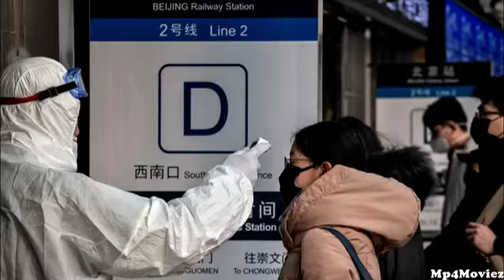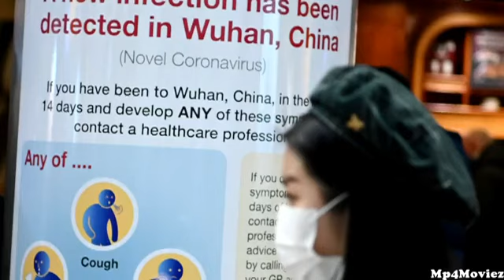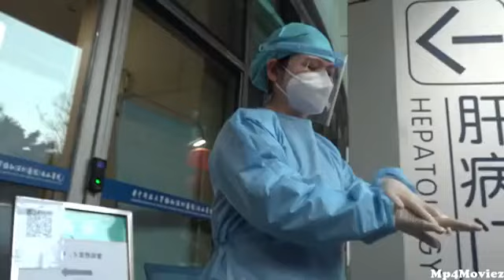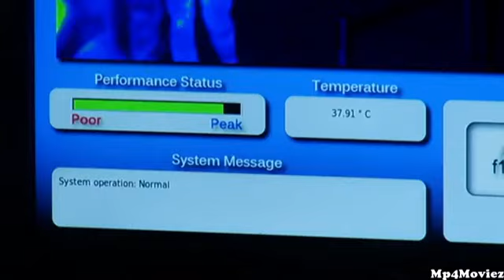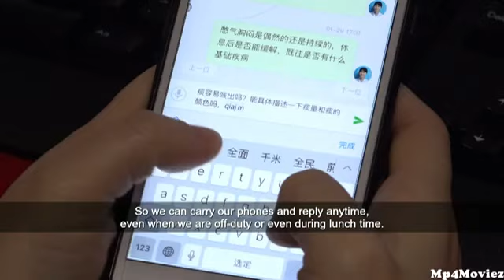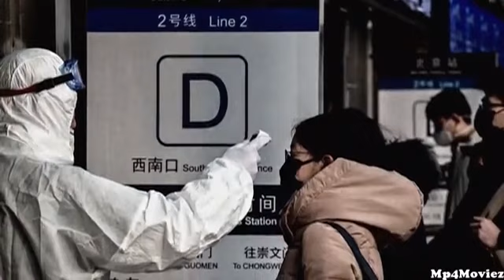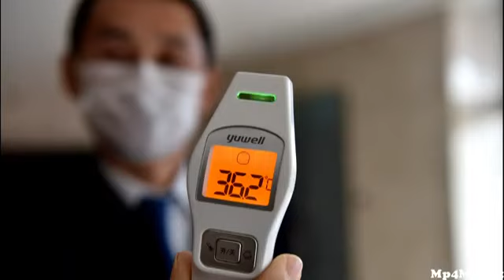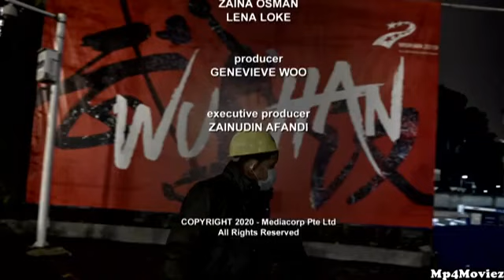Corona virus_the silent kiler(2020)hindi_Dubbed_HDRIP/documentri_full hd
Corona virus the silent kiler Documentry